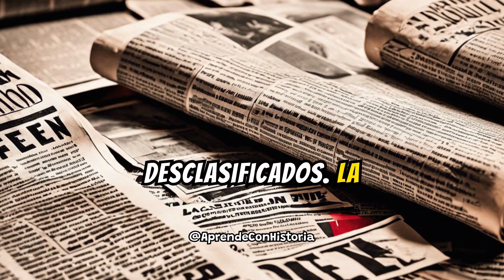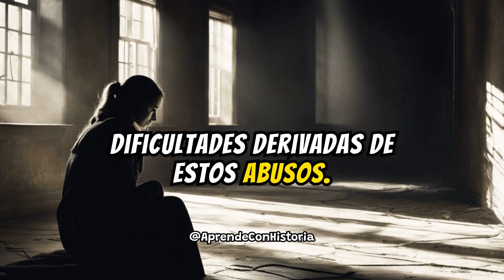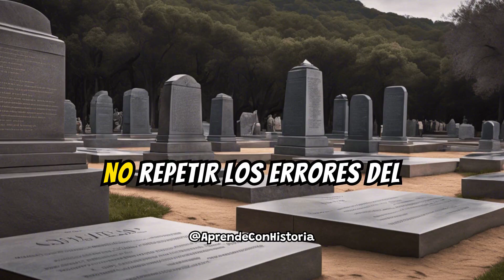Experimentos Humanos SECRETOS: De MK-Ultra a Tuskegee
MI NUEVO LIBRO

👀 Descubre los secretos más oscuros de la historia 🔍: Desde el proyecto MK-Ultra de la CIA 🕵️ hasta el infame estudio de sífilis de Tuskegee 🦠. 📜 Investiga el impacto devastador en las víctimas 😢 y la ética cuestionable de la ciencia ⚖️. ¡No te lo pierdas! 🚫🕰️